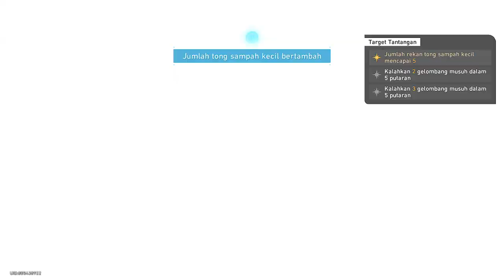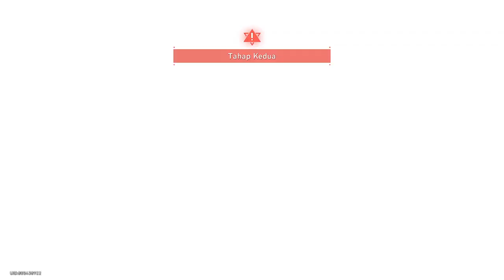Honkai: Star rail - Lautan tong sampah